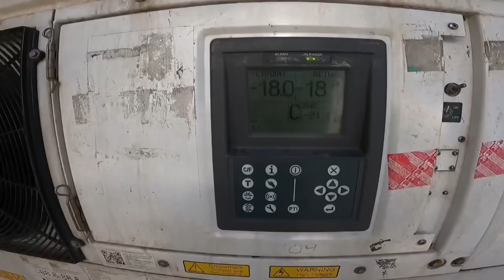Golden BC Construction update | Taon pa to bago matapos ~ Lakay Trucker🇨🇦 [EP105]